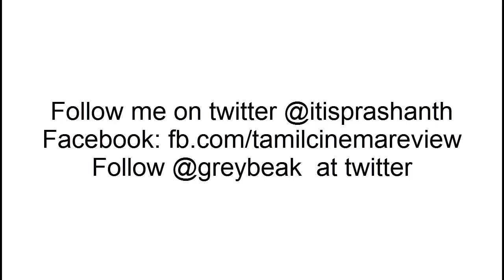Ithu Kathirvelan Kadhal IKK review by prashanth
which has udhay stalin, nayanthara, santhanam, jayaprakash, saranya ponvannan and many others in the lead role. Songs and BGM for IKK done by harris jayaraj, editing done by don max , cinematography by balasubramanien. the movie is directed by SR prabakaran.